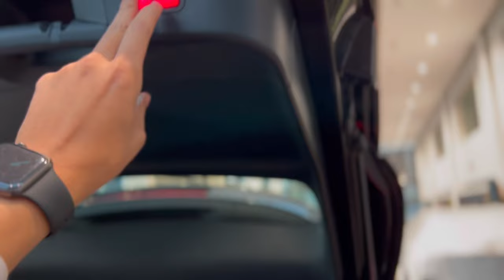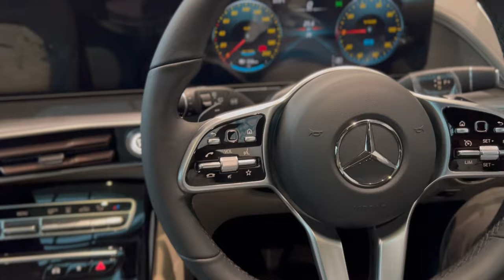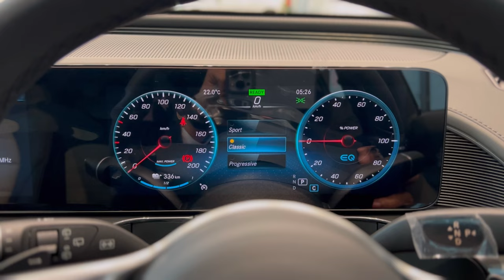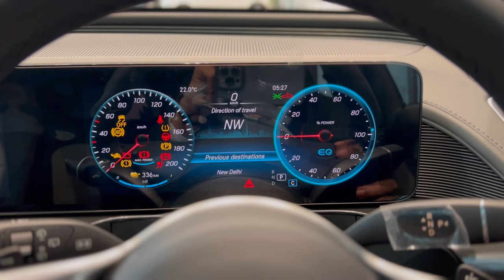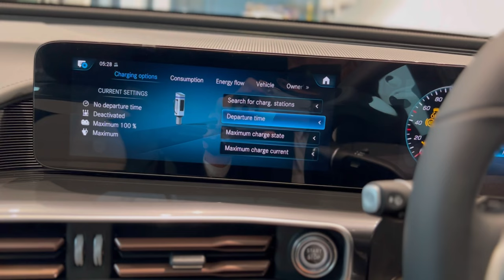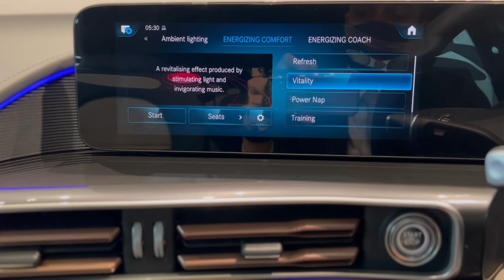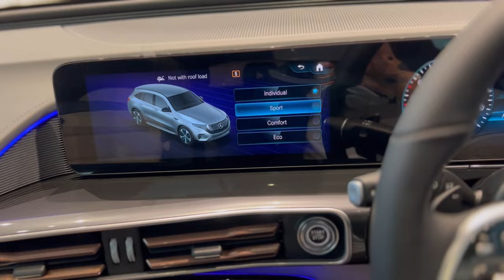Mercedes Benz EQC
Mercedes Benz EQC Walkaround // Features // Specifications // Equipments

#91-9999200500